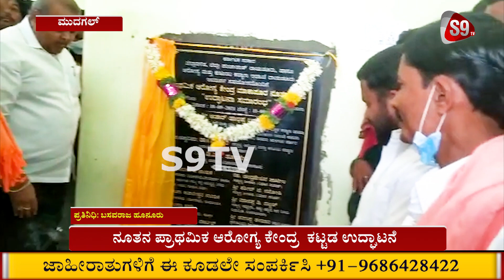ನೂತನ ಪ್ರಾಥಮಿಕ ಆರೋಗ್ಯ ಕೇಂದ್ರ ಕಟ್ಟಡ ಉದ್ಘಾಟನೆ